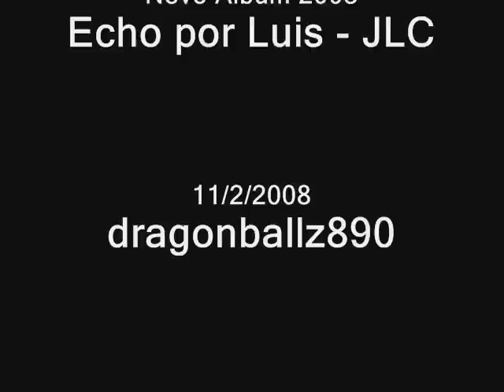Metallica - Under influences - New album-2008 Segun el ARes!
Under influences - track 3